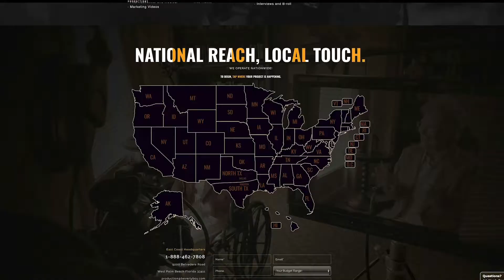St. Louis Camera Crew & Production | Beverly Boy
If you're in need of a St. Louis Camera Crew & Production Beverly Boy is the Place!

If you’re looking for a St. Louis Camera Crew & Production reach out  and tell us your story!

Beverly Boy, a full-service Video and Photography agency, offers a complete range of award-winning creative services across all media

Corporate Photography Companies in St. Louis Production Company in St. Louis Syndication in St. Louis .

We are a full-service St. Louis Camera Crew & Production that specializes in TV commercials camera crew video marketing green screen video editing brand video strategy audio production scripting and experienced photographers!

corporate video editing, green screen, scripting, video crews, 4k video, drone video production and photography in St. Louis , MO

If you're a company based in St. Louis or doing business in Missouri that's actively searching for an St. Louis Camera Crew & Production company to produce your ideas then you're on the right path!.. Beverly Boy is a video production company with deep marketing corporate communication and go-to-market expertise.
for more information on a St. Louis Camera Crew & Production

Select a St. Louis Production Company with Streaming Experience St. Louis video production company - St. Louis Camera Crew - Beverly Boy.

Corporate Videos; Website Videos; Sales Videos; Marketing Videos; Promotional Videos; Healthcare Videos; Trade Show Videos; Video Production St. Louis .